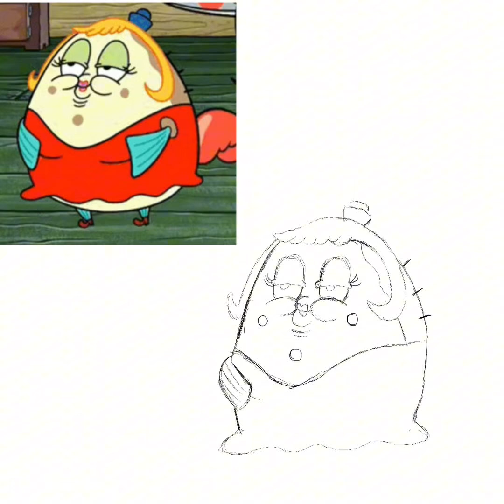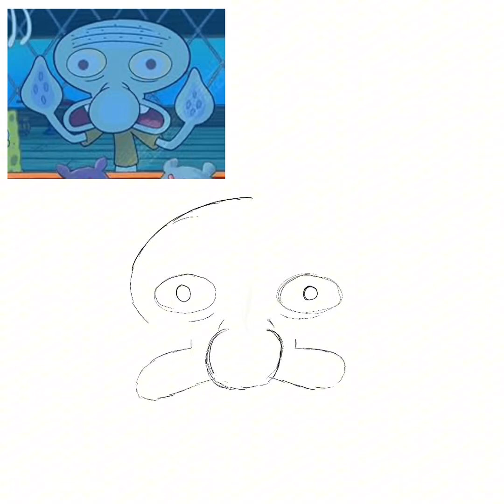SpongeBob SquarePants Character Drawings Speedpaint 🫧